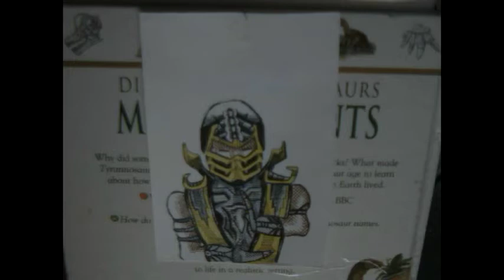raiden v scorpion animation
this took me quite a while to accomplish, from january to the 22nd july. i used the ps3 eye camera to capture this, using the stop motion on eye create. it took a lot of modification n planning but i finally accomplish it. i present to you, my first animation. if you wanna see more artwork, then add me on facebook, my name is dean dootson. for more videos, please subscribe n more videos'll be uploaded in the upcoming days.